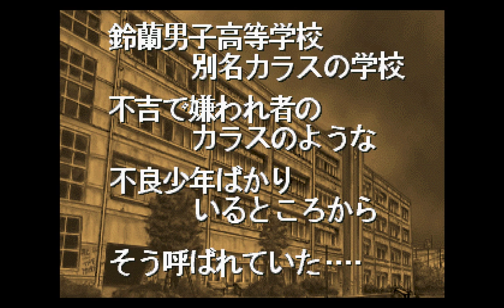CROWS PLAY THROUGH | SEGA SATURN | ATHENA